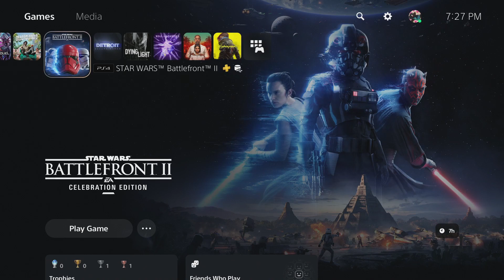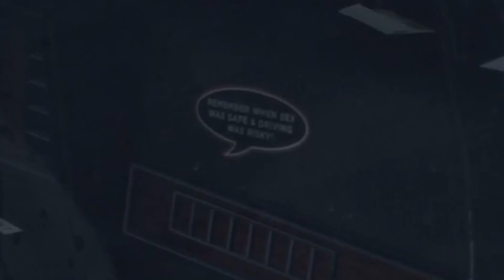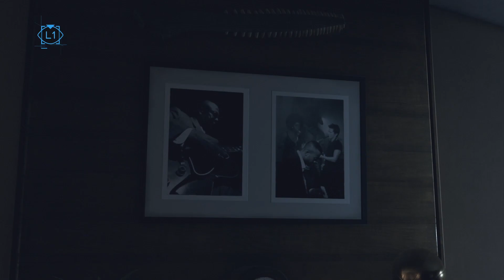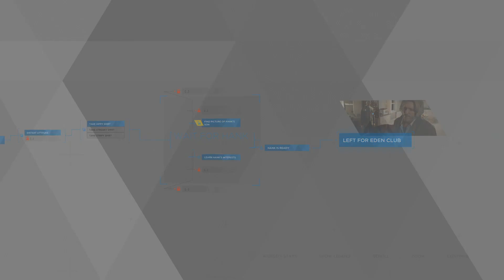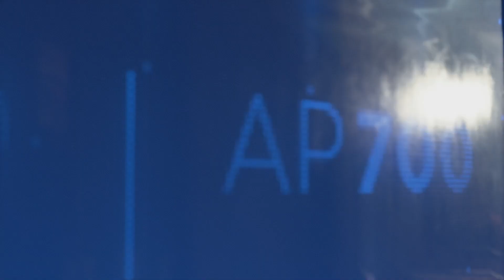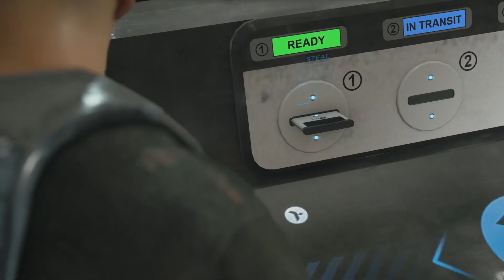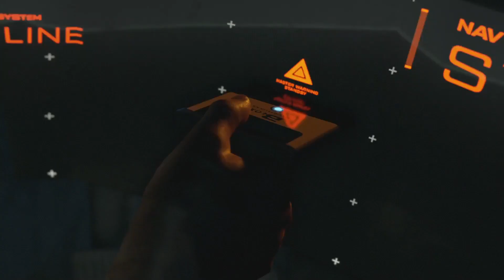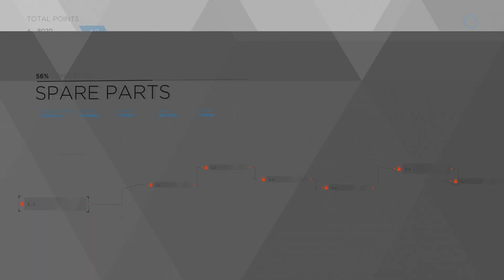Breaking into homes in Detroit: Become Human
the boys are back and becoming more human then ever!